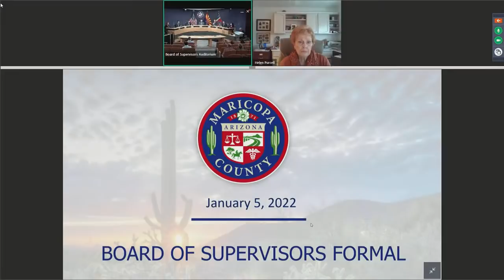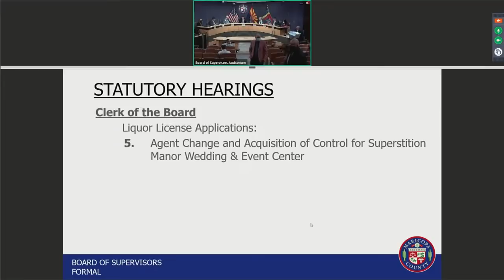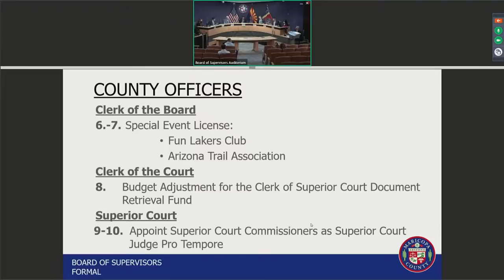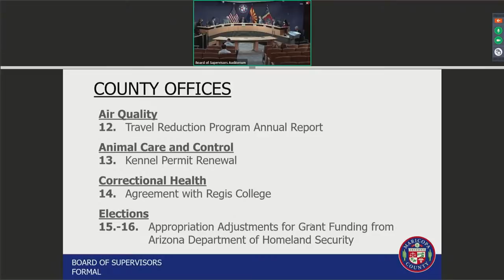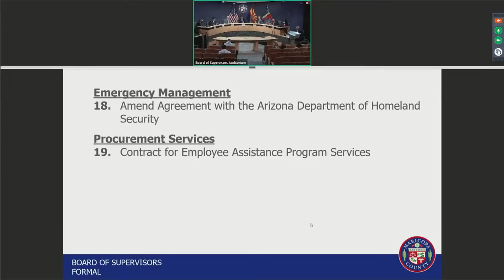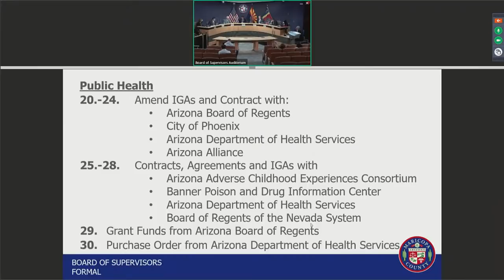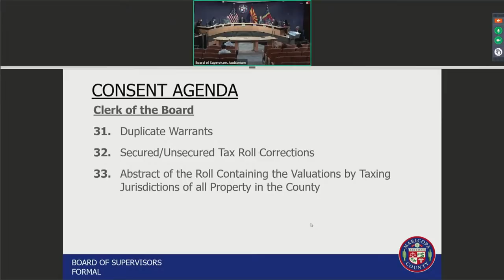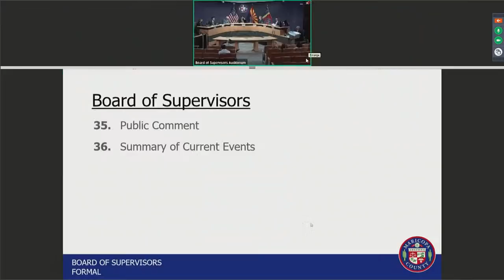Board of Supervisors Meeting 1-5-22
Board of Supervisors Meeting  January 5, 2022